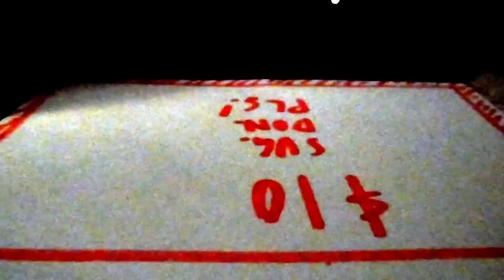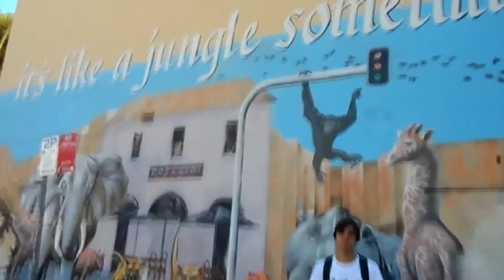Carb on Carb go drogo in Aussie mate - Autumn Fall Tour 2013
Carb on Carb in Australia, May 2013 - on their Autumn Fall Tour.

Soundtrack:
Sweater - Highway (Jake from Sweater is our friend and came to our shows in Melbourne!)
Hell Setzer - High Autumn (We stayed with Evan from Hell Setzer in Newcastle!)
Mere Women - Amends (We played with Mere Women in Sydney!)
No Art - Kids In Place (We stayed with Trish from No Art in Sydney!)
(it finishes with the end of High Autumn - and we ended Autumn on a high!)

Filmed + Edited by James.